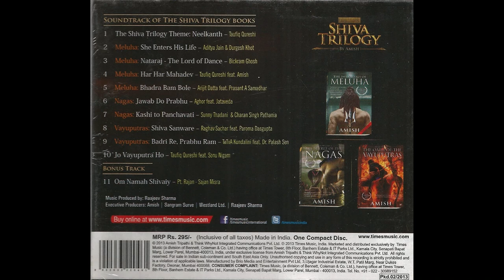Nagas: Kashi To Panchavati- Saurabh Shetye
Song: Kashi To Panchavati
Singers: Saurabh Shetye
Music: Sunny Thadani, Charan Singh Pathania
Lyrics: No Lyrics
Album: Vayuputras
Company: Times Music
Year: 2013

This is my effort to revive the old cassettes, vinyl, and CDs. This CD was launched in 2013 after the success of the Shiva Trilogy. The original Copyrights are there with the company and Author Amish.